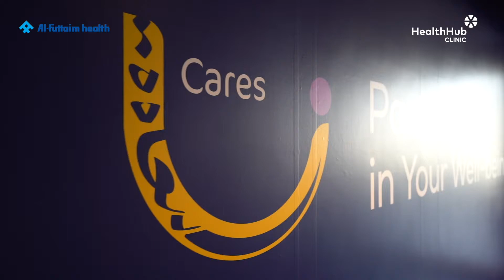HealthHub Clinics by Al-Futtaim partners with Landmark Group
HealthHub Clinics by Al-Futtaim partners with Landmark Group to open a dedicated clinic for employees

The in-house clinic is a big step towards benefitting Landmark employees & their families by delivering the world-class healthcare experience at zero co-pay

HealthHub Clinics, the healthcare division of the Al-Futtaim Group, launched their medical clinic within the premises of the Landmark Group’s Corporate Headquarters at Dubai Marina for its employees.

The in-house clinic is a part of the organization’s “My Health First” programme dedicated towards employee health and wellbeing. The newly opened clinic provides primary care services, management of chronic diseases and preventive care at zero co-pay on consultation and pharmacy - for not only every Landmarker but their dependents too. The clinic will cater to common primary care concerns such as colds, sore throat, infections, respiratory ailments and dermatological issues along with common chronic disease management issues covering diabetes, hypertension, and lipid management.